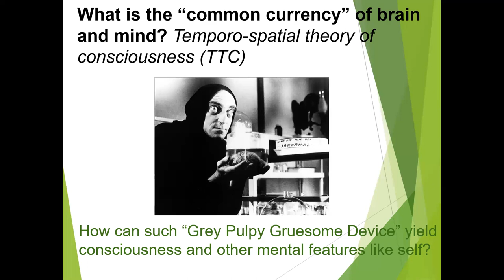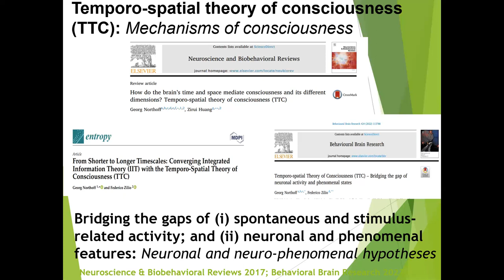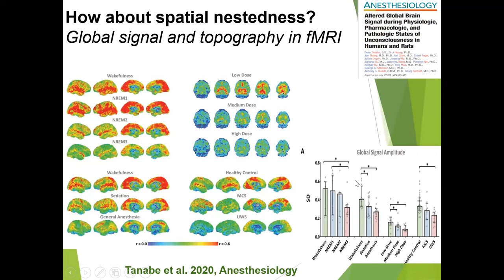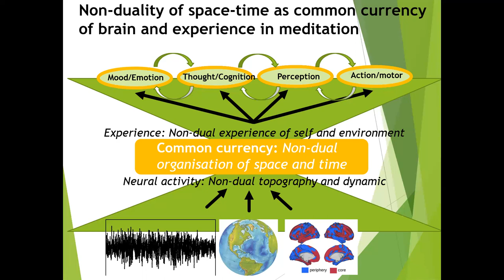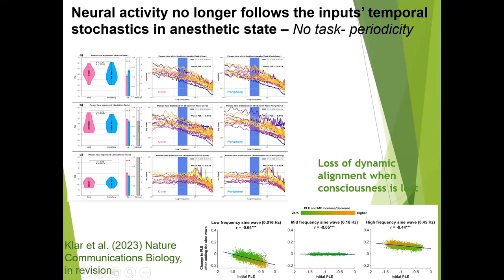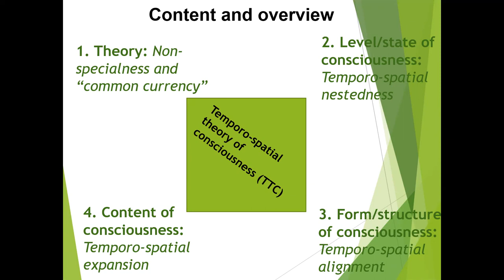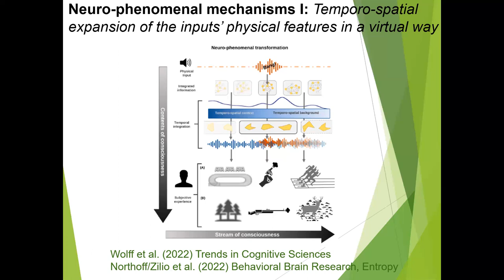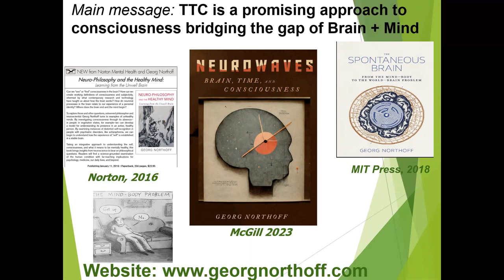Temporo-spatial Theory of Consciousness (TTC) by Georg Northoff [MESEC WinterSchool 2023]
Georg Northoff's keynote at MESEC 2023 WinterSchool about the "common currency" of brain and mind.

Included topics: temporo-spatial theory of consciousness (TTC), levels of consciousness, meditation